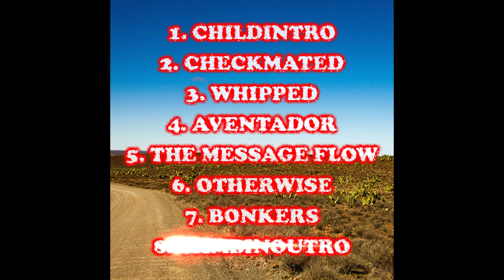Jeef M. Burr - Gambinoutro (Childish Gambino - Bonfire Remix from BR 1 and ⅓)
fuck that